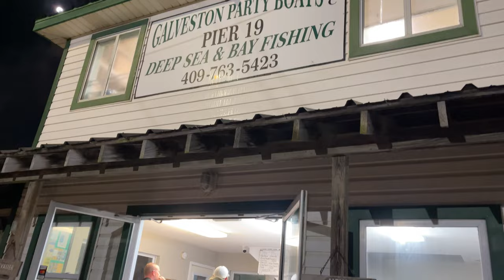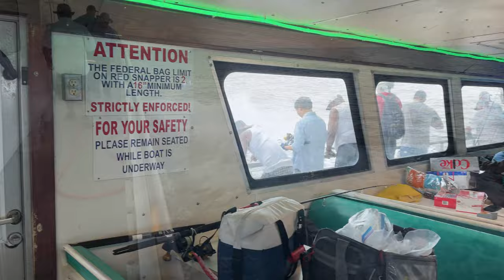Deep Sea Fishing for Red Snapper out of Galveston Texas on the The New Buccaneer Party Boat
Complete deep sea fishing experience on the Galveston Party boat The New Buccaneer.     12 hour total fishing trip.    We went 80 miles out and caught Snapper, Grouper, and Amberjack.

Galveston Party Boats INC
1700 Harborside Drive